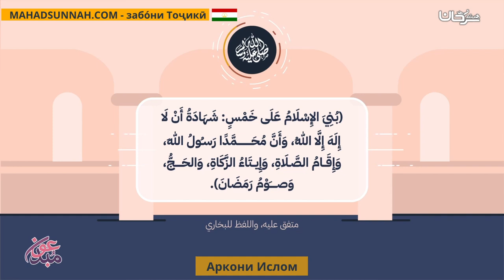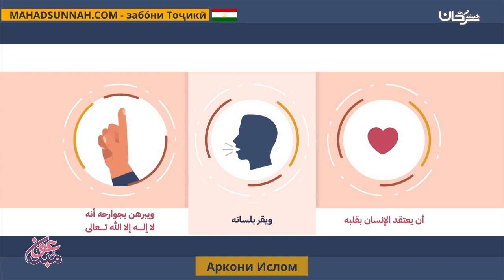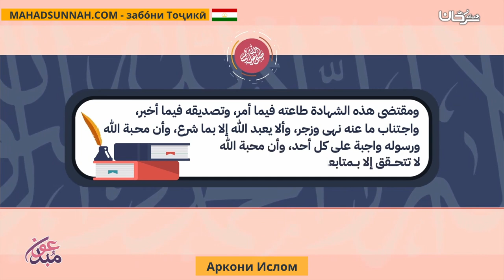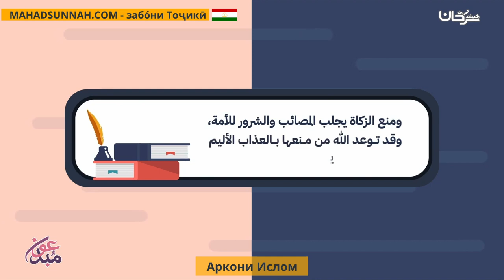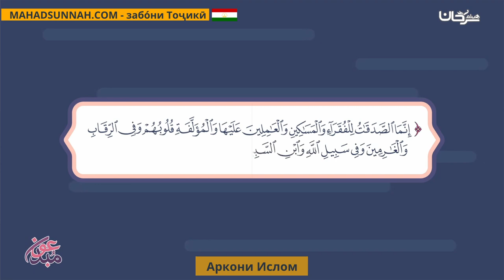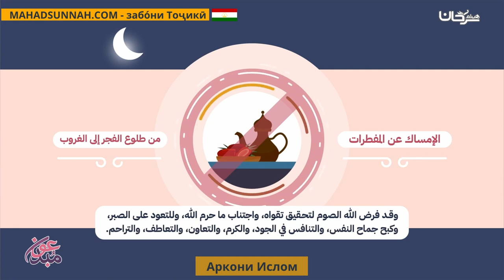Аркони Ислом أركان الإسلام